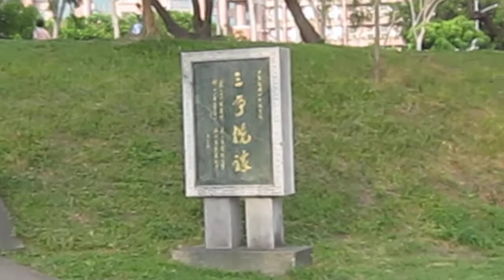Chengcing Lake in Taiwan Tuesday 10/4/2011 MVI_3149.MOV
Chengcing Lake (Chinese: 澄清湖), also known as the Cheng Ching Lake, Dabei Lake (大貝湖), or Toapi Lake (Chinese: 大埤湖; Pe̍h-ōe-jī: Tōa-pi-ô͘) in Taiwanese, is an artificial lake located in the Niaosong District of Kaohsiung City, not far from downtown Kaohsiung and the major suburban district of Fengshan. The lake is a source of the water supply network and a tourist area of the Kaohsiung region. A portion of the lake with its shore is administrated as a gated park. A chateau of Chiang Kai-shek, the former president and military leader of Republic of China, is located in the park. Around the lake shore, Chiang also established an underground military headquarters, which has been adapted into a public aquarium, the Cheng Ching Lake Exotic Marine Life Museum. It was originally built as an underground tunnel in 1961, as protection against a nuclear attack. The Bridge of Nine Turns across the lake was built in 1960. It is 230 meters in length by 2.5 meters wide, including nine right-angled...